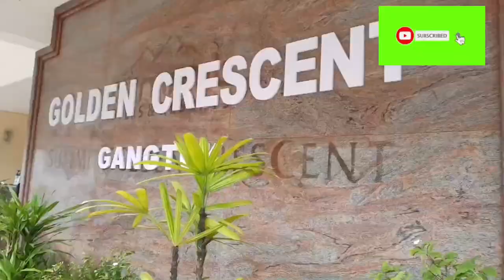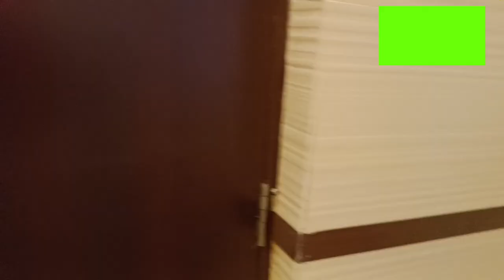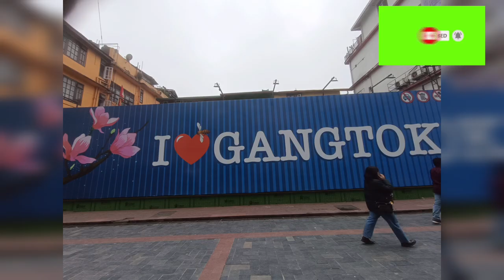Gangtok Tour Day 1//MG Marg//Hotel Golden Cresent Resort //Summer vacation Trip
Gangtok Tour Day 1//MG Marg//Hotel Golden Cresent Resort //Summer vacation Trip @LifewithSankarandPriyanka16

We started our trip on 11th May. We boarded the Express Line Bus AC sleeper Volvo.

On 12th we reached the bus stop near the siliguri.

After a tiring 4 hours to reach Gangtok.

We got a good hotel Golden Cresent Resort and Spa.